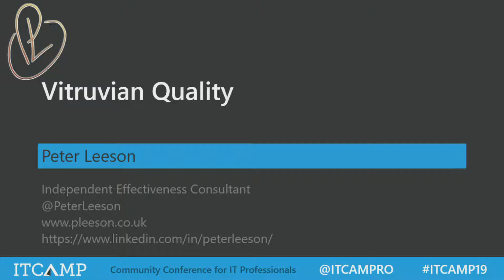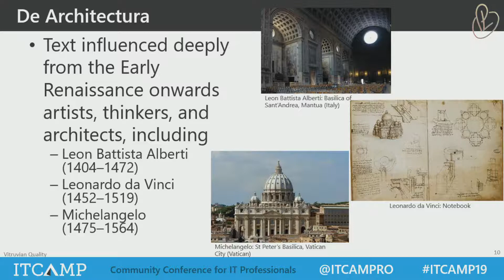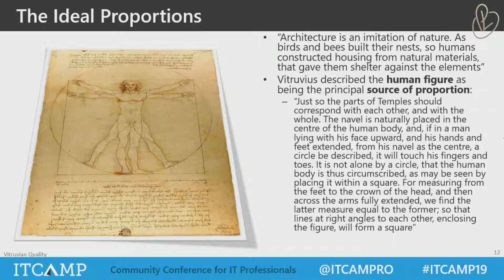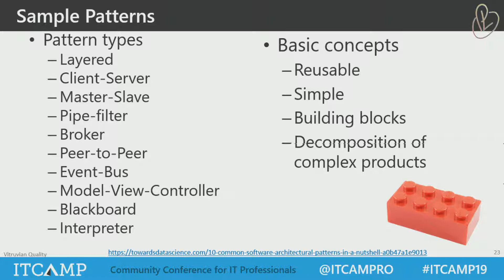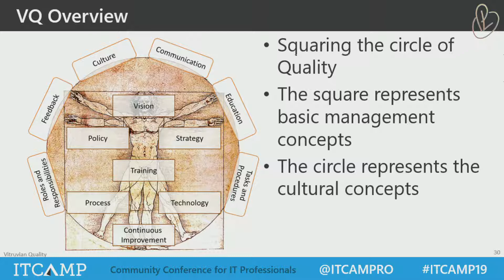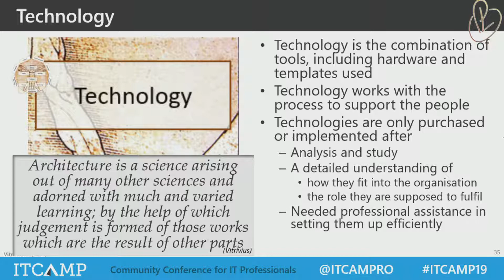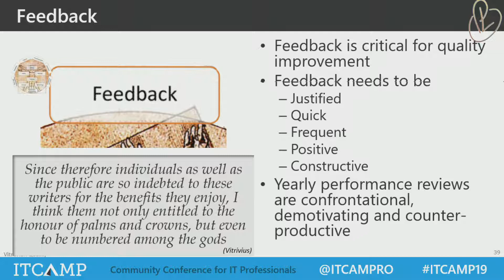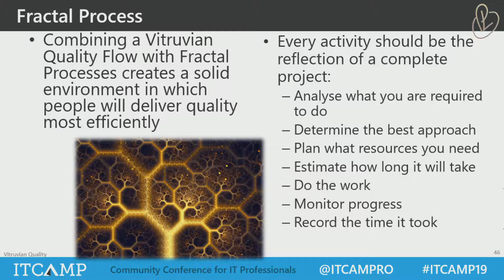Vitruvian Quality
Understanding, defining, communicating, measuring quality is a challenge for any business.   The Vitruvian Quality concept is to focus on getting "all your docs in a row" so that you can deliver a consistent, coherent and constant message to everyone in the organisation, and have the possibility to manage that quality effectively and efficiently.